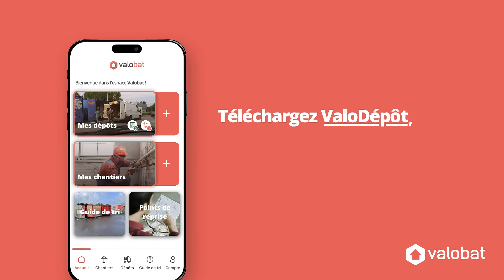Artisans, découvrez l’appli ValoDépôt pour gérer vos déchets de chantier sans frais !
Depuis l’entrée en vigueur de la REP PMCB le 1er janvier 2023, l’éco-organisme Valobat organise la collecte et le traitement des déchets de chantier.
Vous voulez gagner du temps et faire reprendre vos déchets sans frais ?

Téléchargez l’application ValoDépôt pour :
1) Répertorier vos chantiers en cours
2) Consulter le guide de tri
3) Planifier vos dépôts de déchets
4) Trouver en temps réel tous les points de collecte près de votre chantier